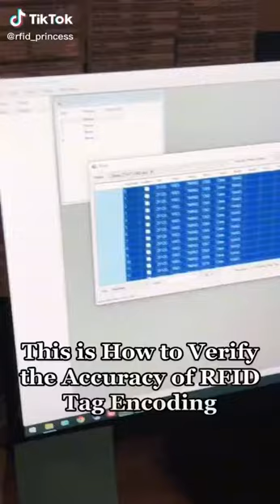RFID tags for auditing and inventory count.